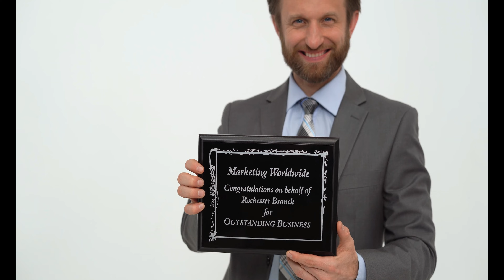VT PORTAS ABERTAS - COMEÇA NESTE SÁB. 04 DE MARÇO 🔥🔥✔🚻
Neste vídeo trago  VT PORTAS ABERTAS-NÃO QUEBRE O PACTO.

🚀COMPARTILHE
🙌COMENTE